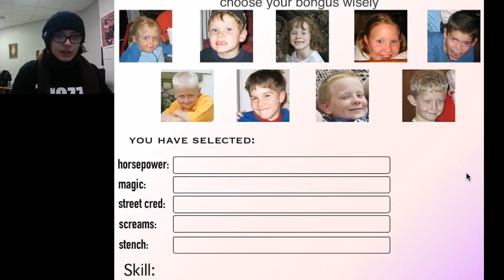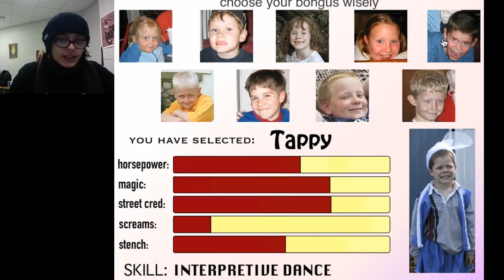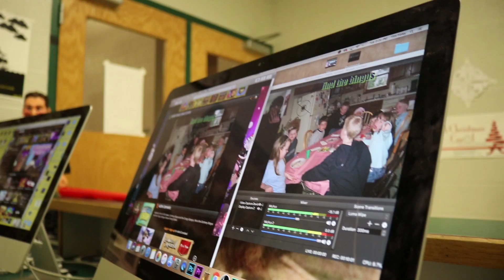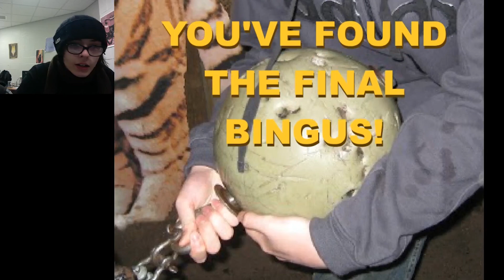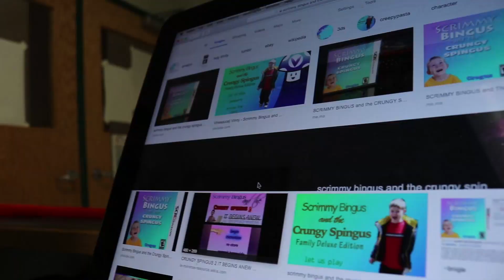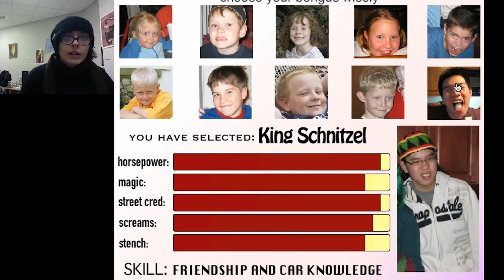What Even Is This Game? - SCRIMMY BINGUS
Stay Cool

-Ted